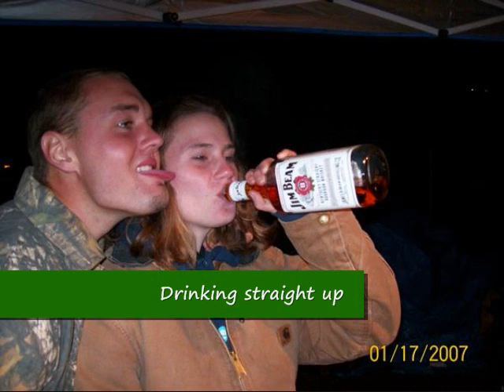Martinsville Race Weekend 08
Camping out and going to the race on sunday, was fun but so wild